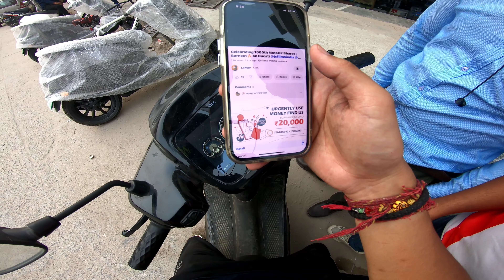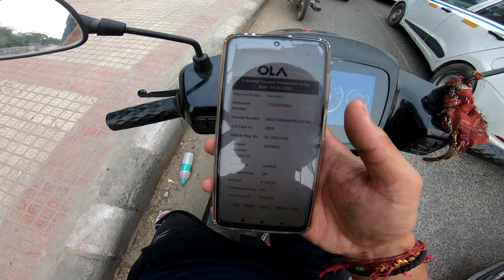Ola Electric Scooter Brake Pad Price?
Ola Electric Scooter Brake Pad Price? ‎@lampy007